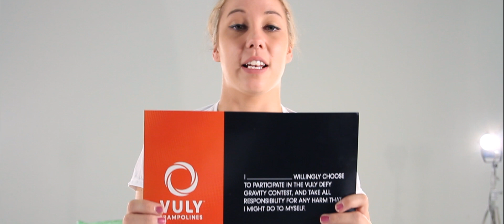Vuly Trampolines: Defy Gravity 2013 - Korri Loader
Korri Loader, national champion for trampolining explains the Vuly Defy Gravity contest, and shows off a few tricks!

Have you got what it takes to Defy Gravity?! Record your own video and send it in for your chance to win awesome prizes!